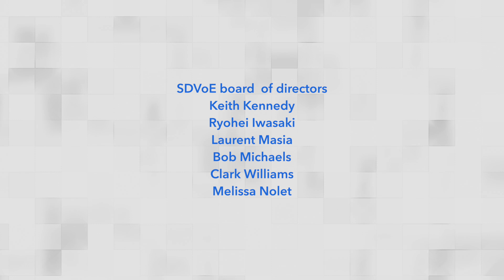Transform Your AV Experience with Liberty's 6000 Series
In this episode of SDVoE presents Face to Face AV, Martin Smith talks to Kevib Peterman from Liberty about their AV over IP products, specifically the innovative "6000 series" and cost-effective "6001". The discussion highlights Liberty’s solutions for various applications, ease of network integration, and the addition of new features like Dante audio in their product line.